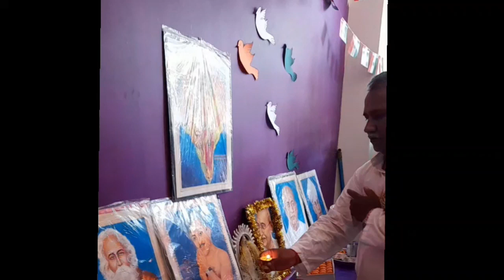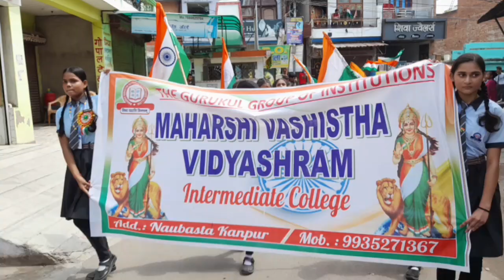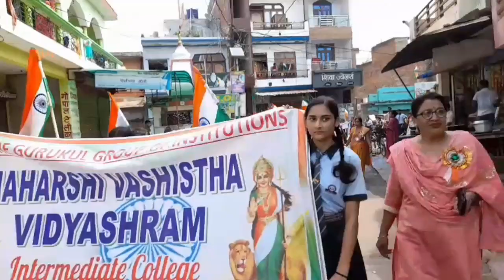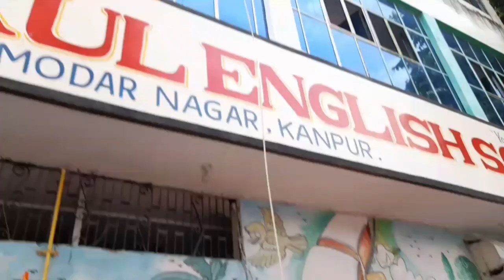Independence day celebration at TGES Damodar Nagar and MVVIC Machhariya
created by The Gurukul group of Institutions tgesguru